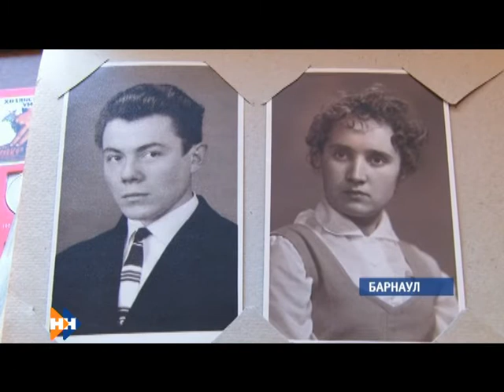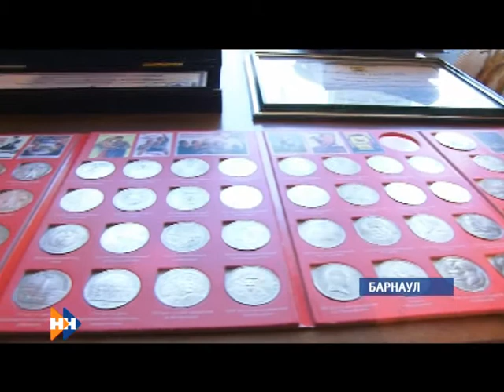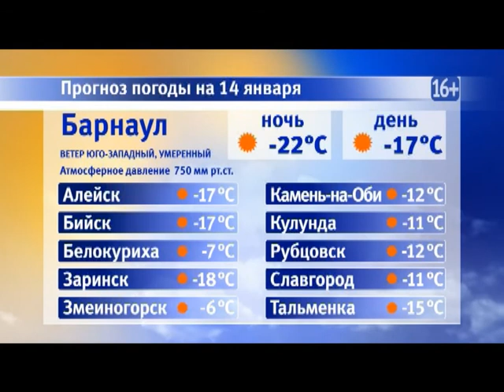Информационная программа «Наши новости». 14.01.2019. Дневной выпуск